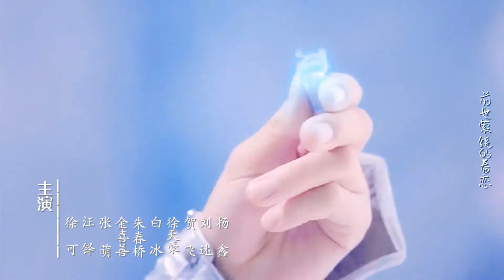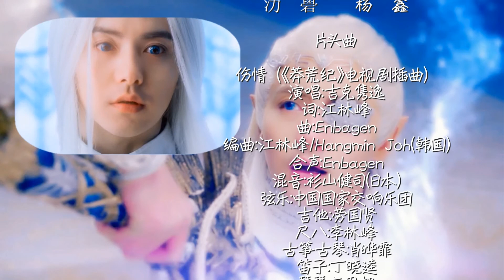【马天宇水仙】千夜雪 第八集Thousand nights of snow Chapter 8（Ying Kong Shi & Yun Fei）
视频素材：幻城，幻城凡世 ，网络素材
原著故事：简相离 同名小说《千夜雪》
剧本改篇：爱与光之灵
视频剪辑：爱与光之灵